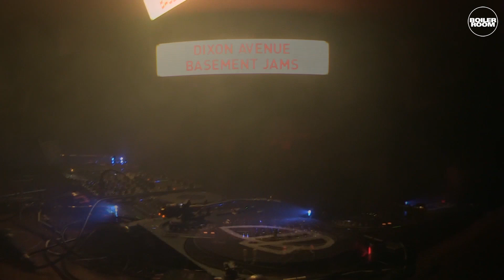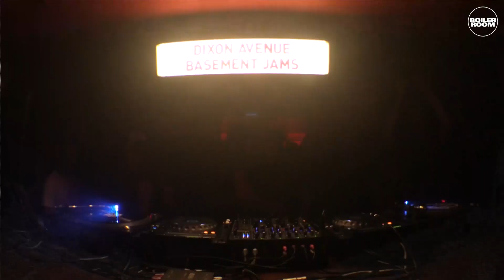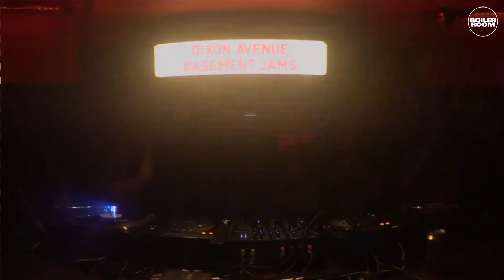Casio Royale Boiler Room Glasgow DJ Set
*Write your description here.*